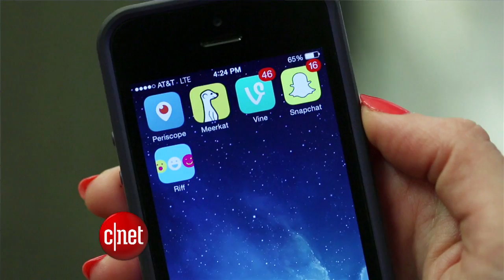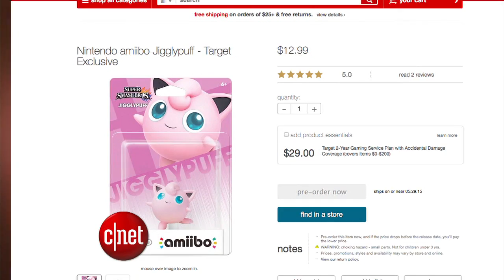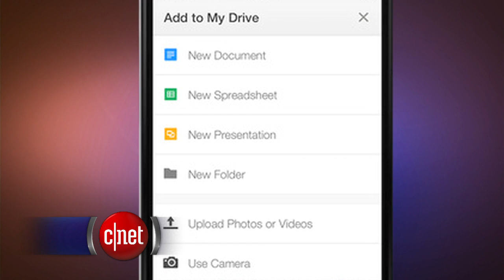CNET Update - Facebook hopes to make viral-video magic with Riff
The social network's new video app stitches together short clips from friends. Also, Nintendo rolls out a new wave of Amiibo and Google Drive can automatically backup photos.